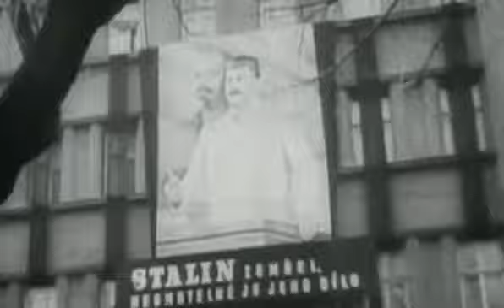Stalin, Freund, Genosse - Ernst Busch & Berliner Arbeiterchor, DDR 1949